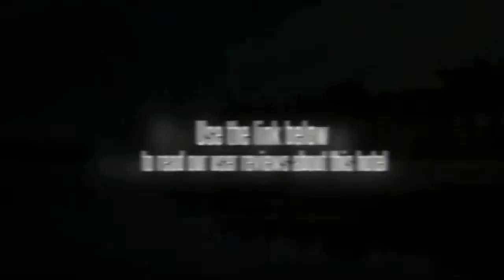Goa Marriott Resort & Spa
This waterfront resort not only offers great proximity to the water but also a day spa, an outdoor pool and a 24 hour business centre. The resort offers tennis courts, a tour desk and a spa & wellness centre as well as a beauty centre, a steam room and a sauna. Panaji town centre is within a 10 minute drive from the resort.

The Goa Marriott Resort & Spa conveniently provides free parking. Facilities at the resort include a city centre shuttle service, conference room(s) and a kids pool. For an easy and effortless check-in and departure experience, take advantage of the Goa Marriott Resort & Spa's express check-in/check-out facility which minimises the usual hassles letting you get on with your trip.

The rooms feature elegant dŽcor and superb 5-star facilities. The bathrooms offer a bathtub and a rain shower. The rooms at the resort include tea and coffee making facilities, a plasma / LCD TV and a safe.

The Goa Marriott Resort & Spa has its own on-site restaurant, convenient for those preferring to dine in. Guests looking to unwind can take advantage of the resort's on-site bar. Breakfast is served everyday and room service is available.

Se Cathedral and Raj Bhavan are within easy driving distance of the Goa Marriott Resort & Spa. Dabolim Airport (GOI) is a 50 minute drive from the resort. River Cruise is a five minute drive from the resort.